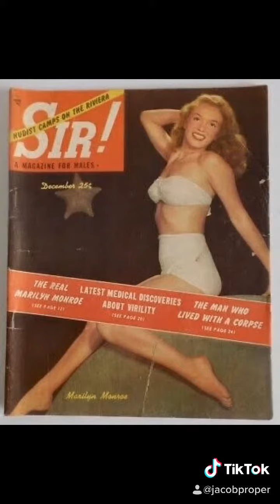Marilyn Monroe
The sex symbol of the 40s 50s and 60s
Swimsuit/lingerie models